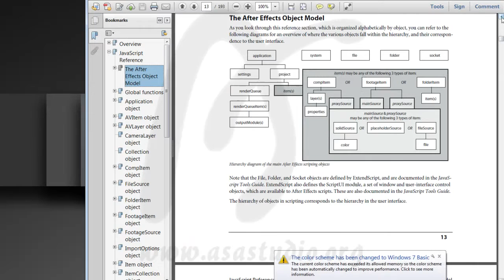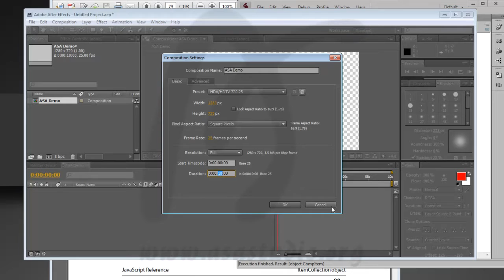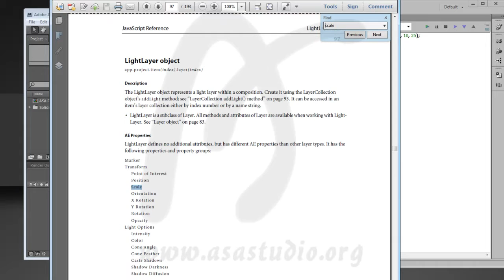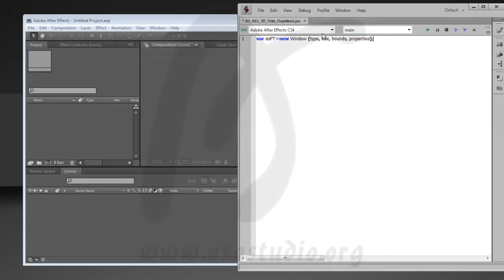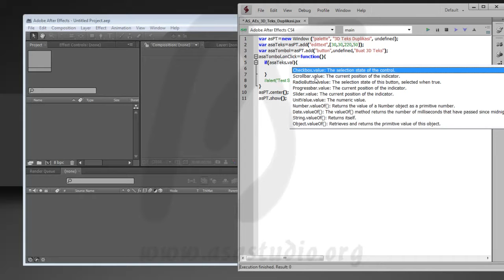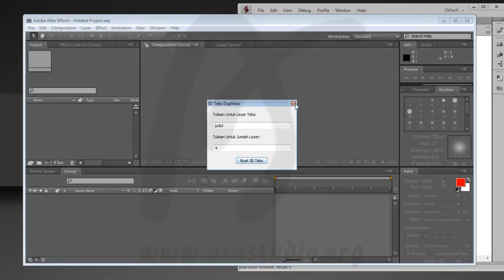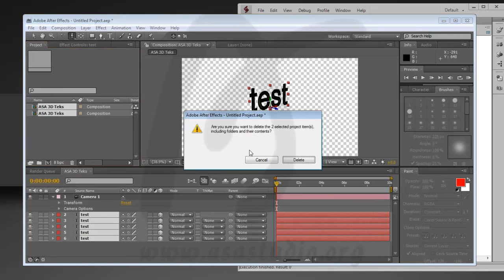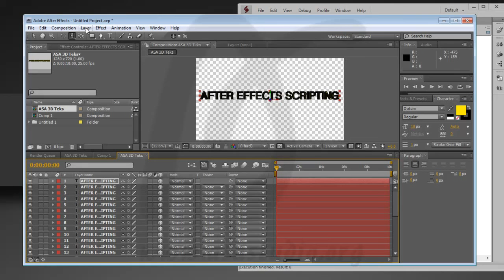Full Video, After Effects Scripting, Tutorial Dasar Membuat Plugin, After Effects Tutorial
Bahasa program yang digunakan pada after effects scripting adalah javascript.

Untuk panduan after effects scriptingmya, silahkan menuju link ini:
After Effects CS6 Scripting Guide:

Panduan lainnya silahkan cari di google.